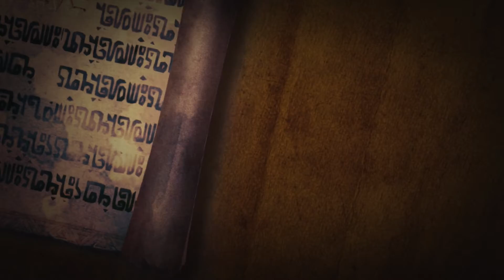Hyrule Warriors: Legend Mode | Part 3 | The Sorceres of the Valley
In this episode we take on the third stage in Hyrule Warriors: Legend Mode playing as Sheik!